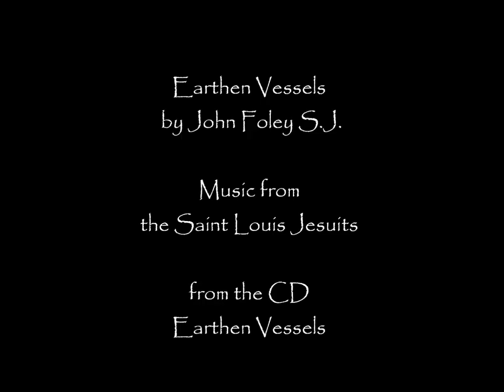Earthen Vessels - by John Foley S.J.- with lyrics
EARTHEN VESSELS  by John Foley
Based on 2 Corinthian  4: 6-7
1 Corinthian  1: 27-29

ANTIPHON:
We hold a treasure, not made of gold,
In earthen vessels, wealth untold,
One treasure only: the Lord, the Christ,
In earthen vessels.

1...Light has shone in our darkness:
God has shown in our heart,
With the light of the glory
of Jesus, the Lord.

2... He has chosen the lowly,
 who are small in this world;
In his weakness is glory,
in Jesus the Lord.